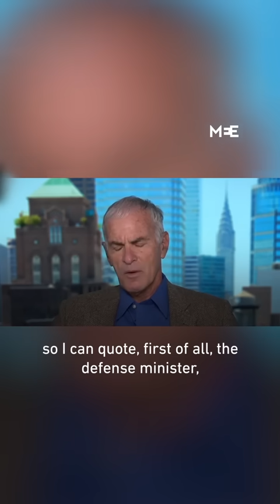'Recipe for genocide': Norman Finkelstein on Israel's goals in Gaza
Jewish American political scientist and activist, Norman Finkelstein, highlights what Israel set as their goals from the get-go and describes them as a "recipe for genocide".

Speaking on the Piers Morgan Uncensored show on Wednesday, Finkelstein explained that when Netanyahu cited 'amalek' it meant "calling for the destruction, the killing of every man, woman and child."